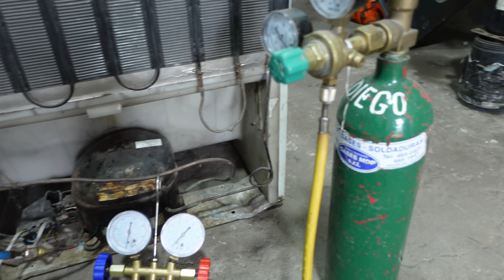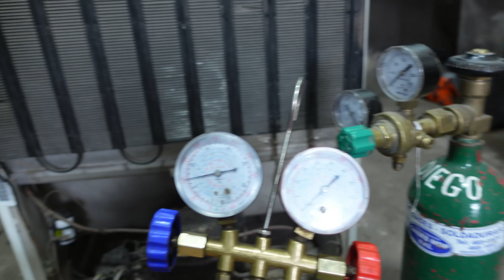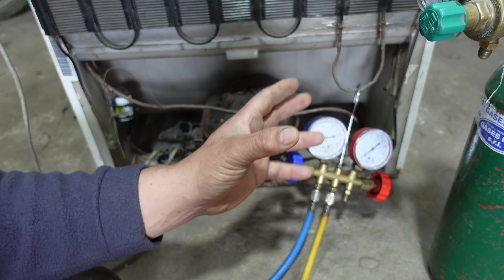FACIL!! como saber si tu REFRIGERADOR TIENE GAS